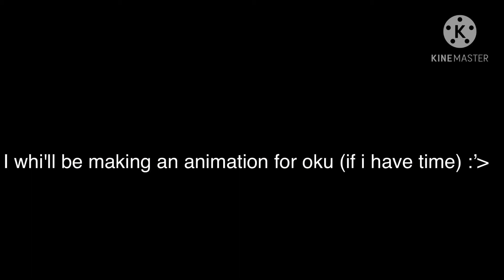Done whit the ref sheet for navy!